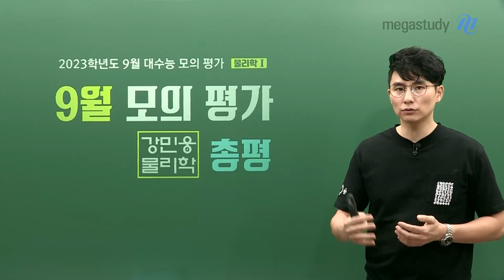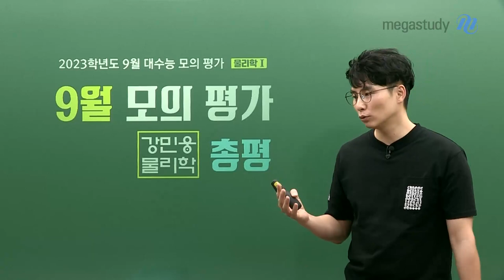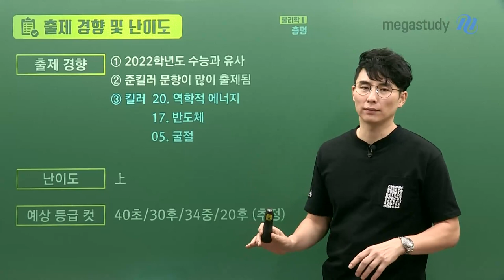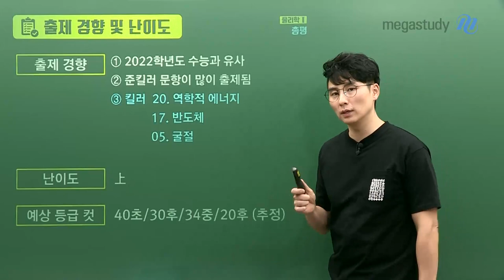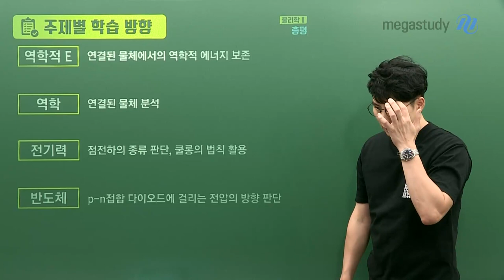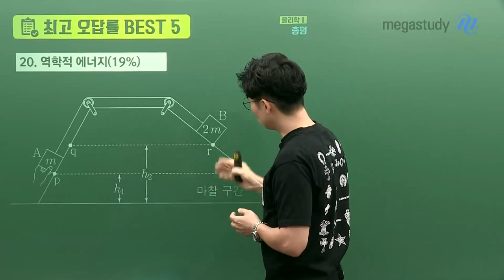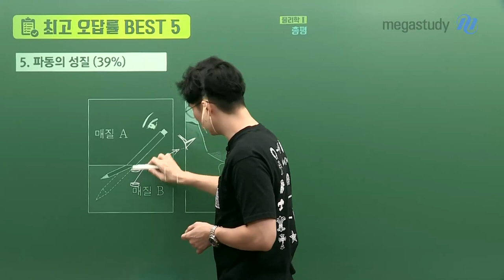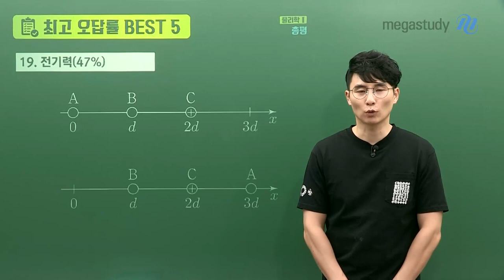[메가스터디] 물리학 강민웅쌤 - [9월 모평] 결과보다는 앞으로의 계획을 생각하자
9월 모의평가 보느라 수고 많으셨습니다!
시험의 결과에 대해 생각하기보다는, 앞으로의 계획을 세워 보는 게 중요합니다.
남은 시간도 충분히 긴 시간입니다.
우리는 현재의 상황에서 최선을 다합시다!

[출제 경향 및 난이도]
1) 출제 경향
- 2022학년도 수능과 유사
- 준 킬러 문항이 많이 출제됨
- 킬러 : 20번 역학적 에너지 / 17번 반도체 / 5번 굴절

2) 난이도 : 상

[주제별 학습 뱡향]
- 역학적 에너지 : 연결된 물체에서의 역학적 에너지 보존
- 역학 : 연결된 물체 분석
- 전기력 : 점전하의 종류 판단, 쿨롱의 법칙 활용
- 반도체 : p-n 접합 다이오드에 걸리는 전압의 방향 판단